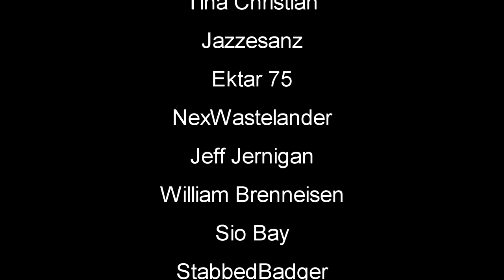The Curse Still Exists | Subsistence Gameplay | Part 10